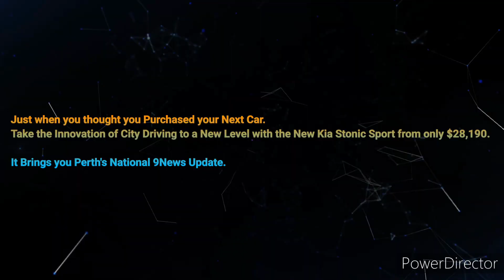Perth 94.5MixFM - 5PM Update Sponsored by Kia Stonic Sport, Wednesday December 14th 2022